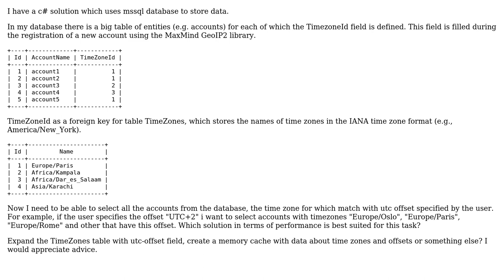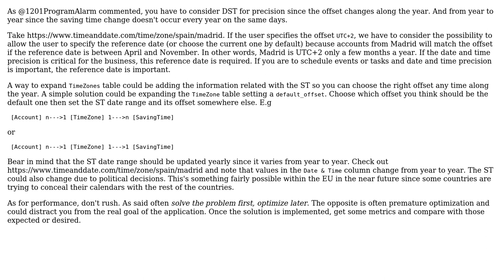Software Engineering: Best way to match timezone with time offset? (2 Solutions!!)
Software Engineering: Best way to match timezone with time offset?

With thanks & praise to God, and with thanks to the many people who have made this project possible! | Content (except music & images) licensed under CC BY-SA | Music | Images & others | With thanks to user mydew user Laiv user Andrey Dengin and the Stack Exchange Network Trademarks are property of their respective owners. You are responsible for your own actions.